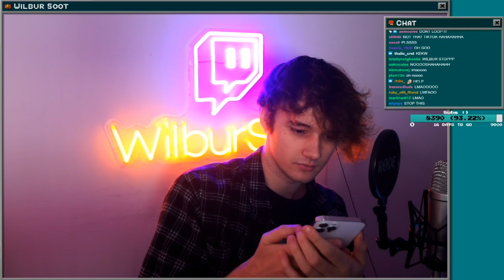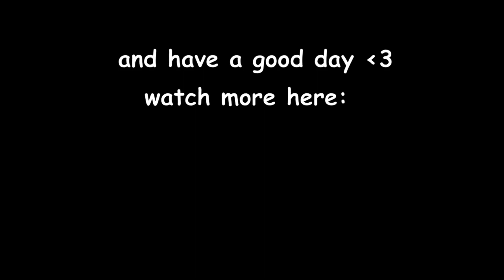Wilbur watches George's TikTok and talks about touring with Lovejoy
Wilbur Soot does a chill qna stream with his viewers and talks about going on tours in the UK and all over the world in the future with his band Lovejoy, and watches his friend GeorgeNotFound's tiktoks featuring TommyInnit and a leak of Dream and Alec Benjamin's song collab as per his viewers' request. Wibur reacts to George twerking to the unreleased song.

Streamed live on Twitch on 16 August 2021.

Timestamps:
0:00 Lovejoy tour
5:00 Wilbur reacts to George twerking on tiktok